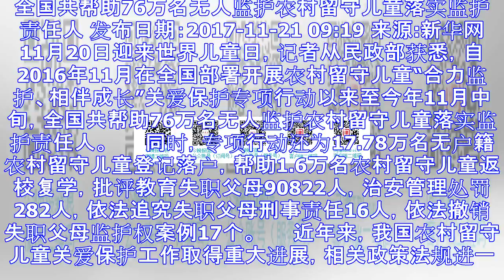全国共帮助76万名无人监护农村留守儿童落实监护责任人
全国共帮助76万名无人监护农村留守儿童落实监护责任人 发布日期：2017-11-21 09:19 来源:新华网 　　11月20日迎来世界儿童日，记者从民政部获悉，自2016年11月在全国部署开展农村留...